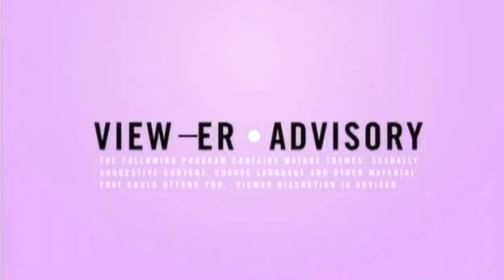Birdman Feat. Nicki Minaj and Lil Wayne - Y.U. Mad (Video On Trial)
(Video On Trial - March 19, 2012 -:- with -:- Trevor Boris, Hunter Collins, Julia Hladkowicz, Sara Hennessey & Eddie Della Siepe)